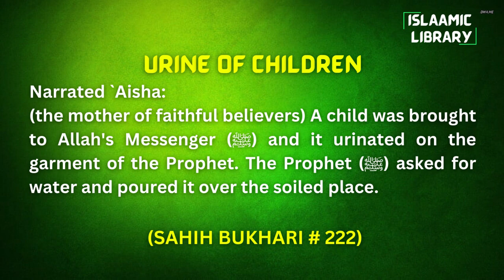Surah A'raaf Ayah 73-84 Tafseer in English by Dr. Israr Ahmed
TOPICS COVERED IN THESE AYAHS:
1. Loot A.S told his nation you are exceeding all your limits by doing such shameful act.
2. ALLAH sent rain of stones on them.

Narrated `Aisha:
(the mother of faithful believers) A child was brought to Allah's Messenger (ﷺ) and it urinated on the garment of the Prophet. The Prophet (ﷺ) asked for water and poured it over the soiled place.